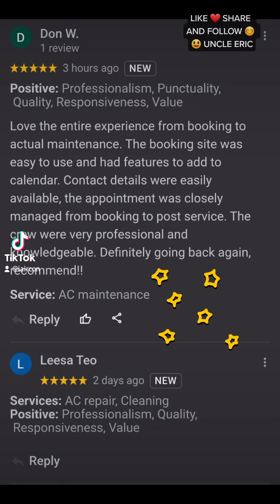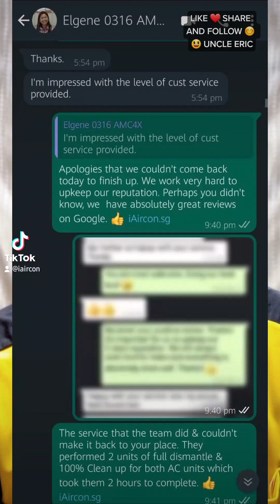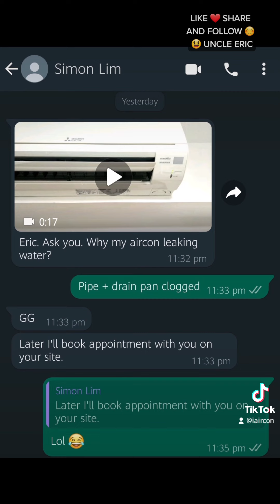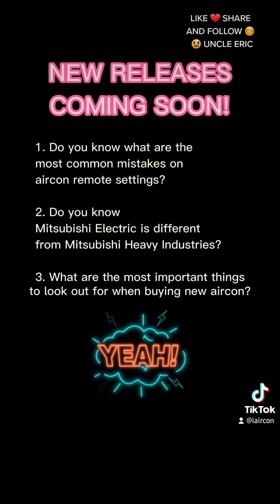📧 Reply to Comment Video by @iaircon 🇸🇬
One of SG 🇸🇬 Best AC Services 💪

Pls LIKE ❤️ SHARE & Follow for more 😊